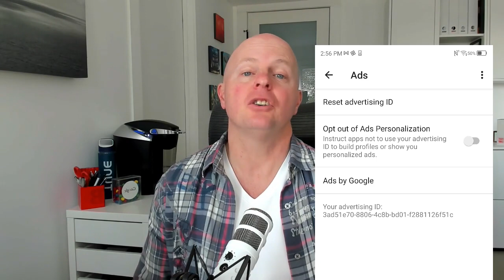What is GAID?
GAID is the Google Advertising Identifier, otherwise known as the Android Advertising ID.

Every Android device has a GAID, and advertisers use it to know when a user of that device has viewed an ad or clicked on an ad. If you subsequently install an app, make a purchase, or sign up for a service, advertisers can match up that GAID. That tells them which ads are working, what creative in the ads generate the most response, and what advertising channels are most effective.

You can think of it pretty much like a third-party cookie on the web.

It also can be used by adtech companies to track what the user of a device is interested in and where he or she goes.

Google has provided ways for Android users to increase privacy on their phones, however. They include opting out of personalized ads in your Android settings, which then means advertisers can’t get your GAID, or you can simply reset your advertising ID to essentially break tracking based on past activity.

Apple has its own version, the IDFA, and in iOS 14 is making that opt-in per app. There’s speculation Google will do something similar with the Android advertising ID, or abolish it entirely in favor of a new privacy-preserving attribution framework.

About Us:

Singular is a next-gen attribution company dedicated to helping businesses drive growth through unified marketing data, intelligent insights, and automation.